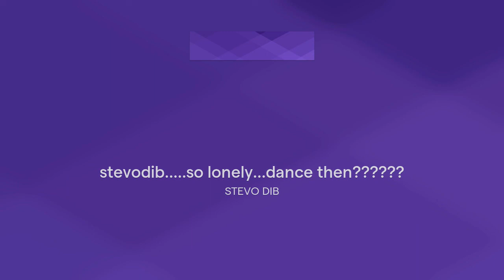stevodib.....so lonely...dance then,,, HEN.....??????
friday nite tune. this is 4 the hardcore HIPPYS. LOVE OOOOOO XXXX